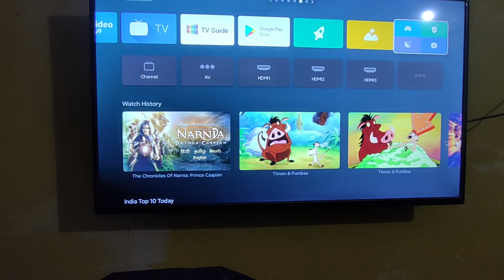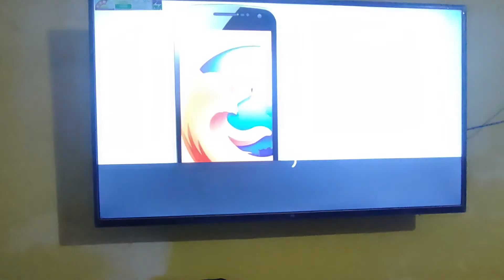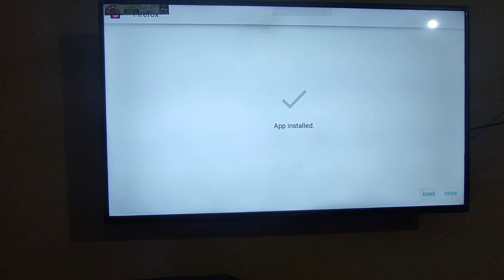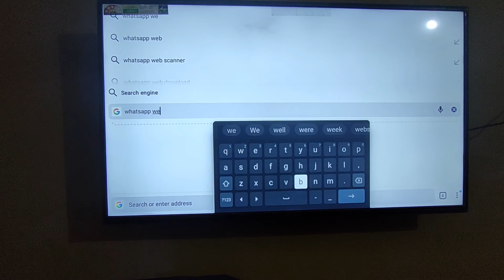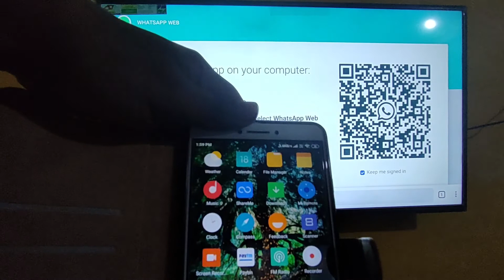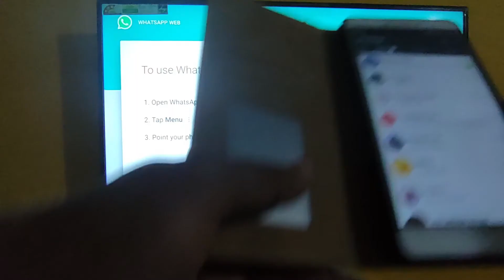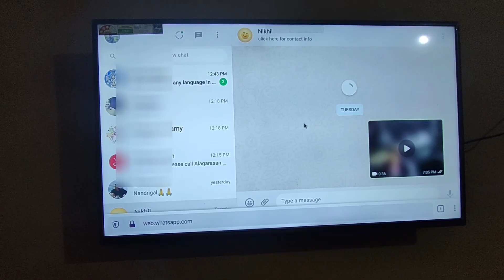🔥🔥Whatsapp Web In MI TV /Android Tv | How to use Whatsapp Web In Mi TV/ Android Tv